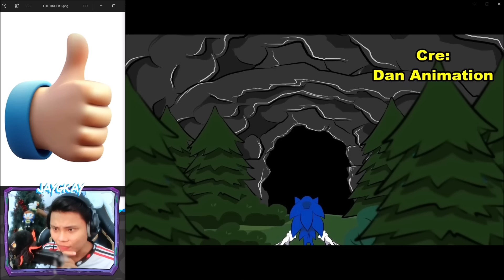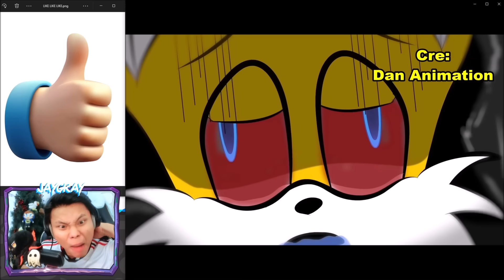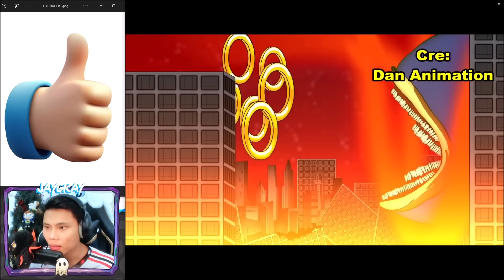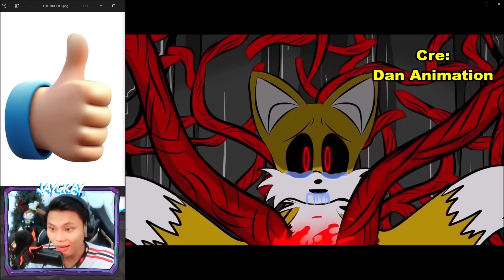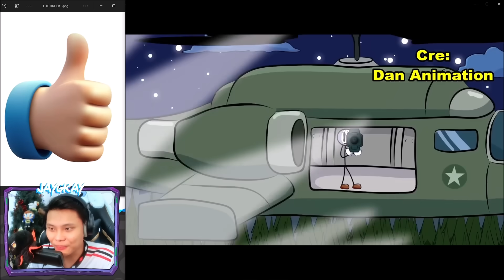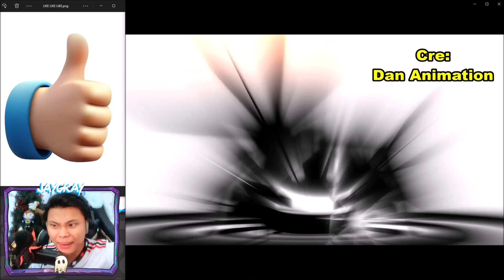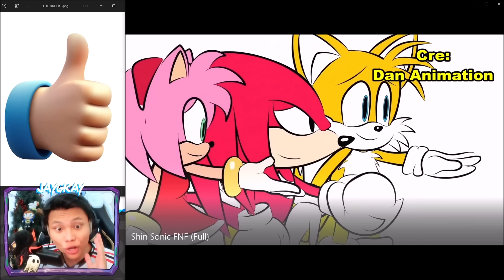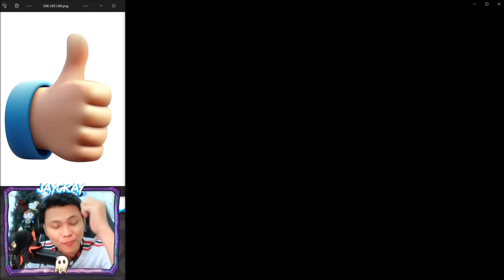SHIN SONIC TRỞ LẠI ĂN THỊT TRÁI ĐẤT🥩☢️🌍JAYGRAY SỢ HÃI NHÍM SONIC TAPES KHỔNG LỒ TRONG HOẠT HÌNH FNF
SHIN SONIC TRỞ LẠI ĂN THỊT TRÁI ĐẤT🥩☢️🌍JAYGRAY SỢ HÃI NHÍM SONIC TAPES KHỔNG LỒ TRONG HOẠT HÌNH FNF (Tập Cuối)

Special Thanks To Dan Animation!